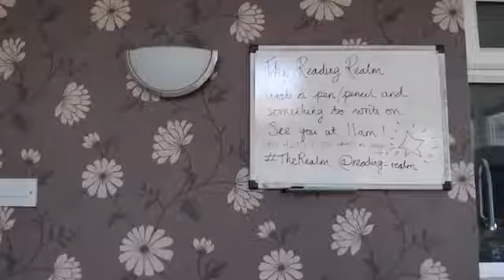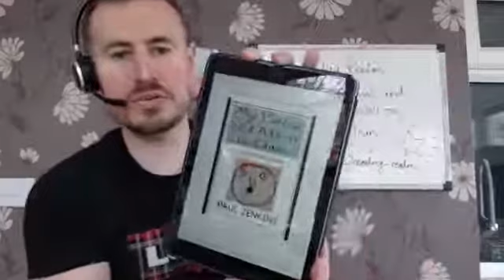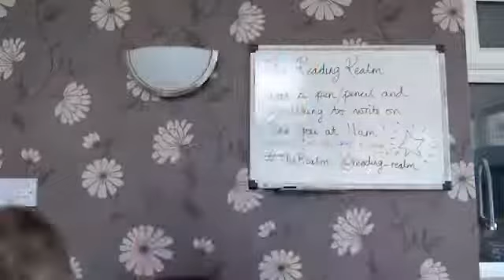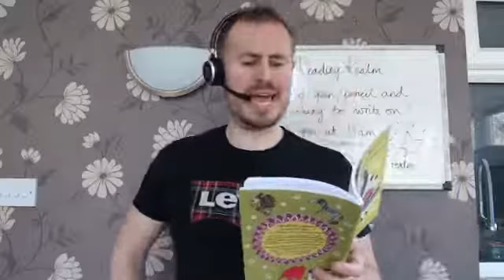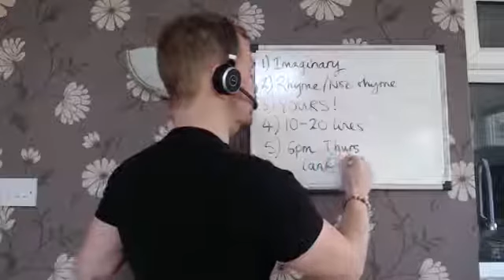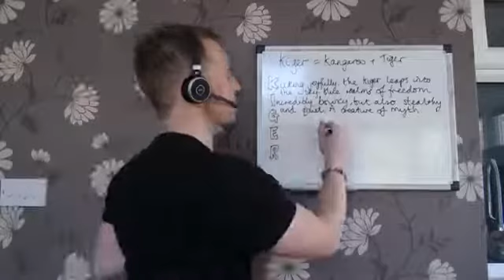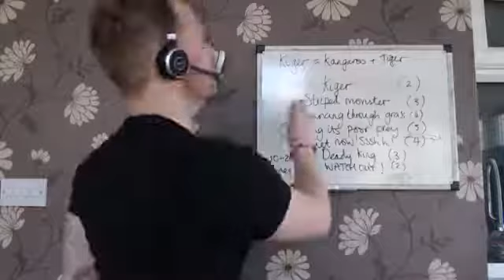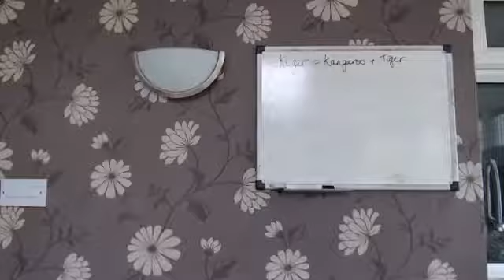Day 6 The Reading Realm Poetry Competition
Hear some funny poetry from Neal Zetter and Paul Jenkins and find out about our fabulous competition!